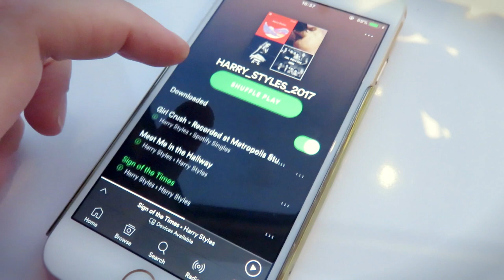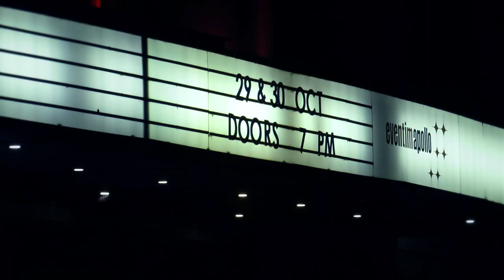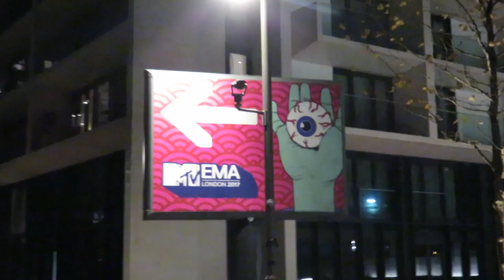VLOG: HARRY STYLES TOUR & THE MTV EMAS!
Welcome to a vlog where I was blessed to complete seeing 4/4 solo 1d lads live. I went to the Harry Styles Live 2017 tour, The MTV EMAs 2017 to see Liam Payne, Demi Lovato, Shawn Mendes, Camila Cabello and many more amazing acts in London and The X Factor Final where Louis Tomlinson performed! I had such an amazing time at all of these shows and completed seeing all of the solo One Direction boys perform as I'd seen Niall earlier this year! Hope you enjoy! :)

Thanks for watchingggg! :) x